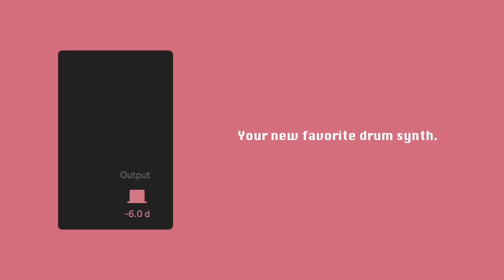Crush | Max for Live Device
Crush is two FM operators sandwiching a plate resonator: an agent of chaos, your new favorite drum synth.

Crush is free!